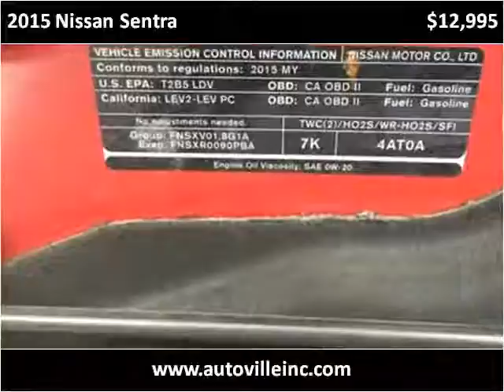2015 Nissan Sentra Used Cars Floyd VA